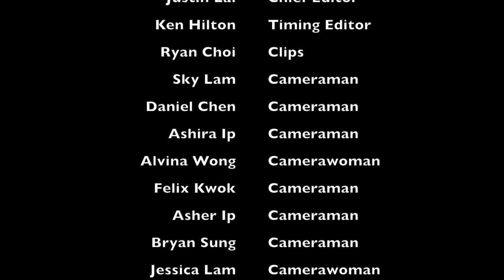Swimming Gala final version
The Underwater Breakthrough – Swimming Gala 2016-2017